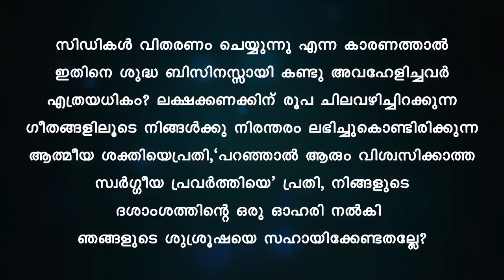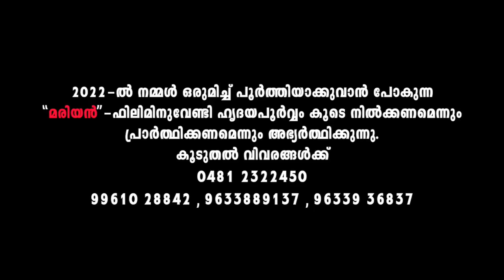POONKATTE PADOO Karaoke (Lyrical) | SATHRAM | Malayalam Christmas Song | Fr Shaji Thumpechirayil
Karaoke version of the Christmas Duet song from the album Sathram by Fr Shaji Thumpechirayil sung by Tojo Thankachan and Chithra Arun.

പൂങ്കാറ്റേ പാടു ക്രിസ്മസ് രാവായി
♪ Song : Poonkatte Padu Christmas Ravayi
♪ Singer : Tojo Thankachan & Chithra Arun
♪ Lyrics & Music : Fr. Shaji Thumpechirayil
♪ Album : Sathram
♪ Orchestration : Jackson Aruja
♪ Recording Studio : Samji Audio Tracks, Kochi
♪ Mixed by : Stanly Alex, DSMC
♪ Production : Alex Vadakkedathu (V.C Alexander)